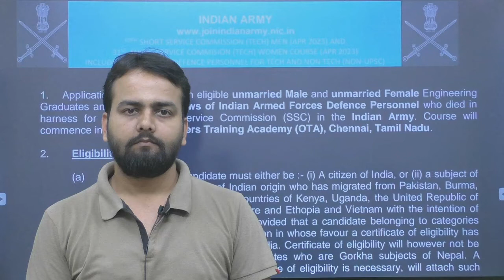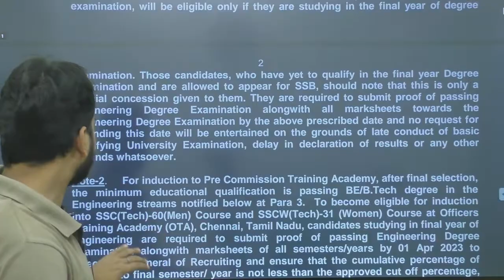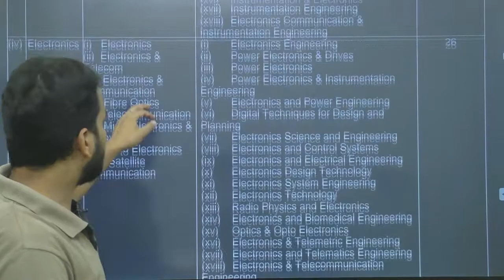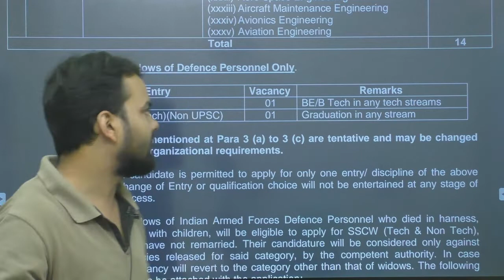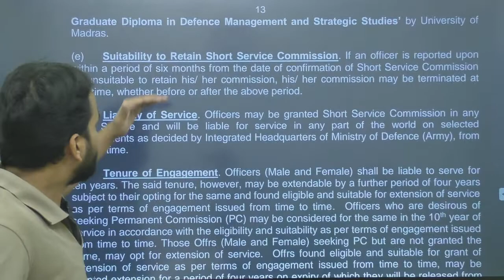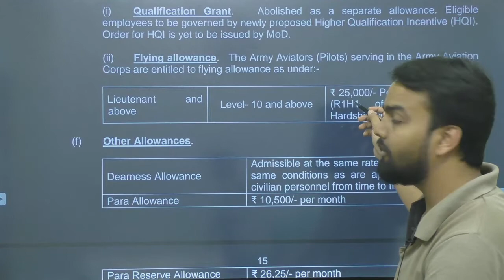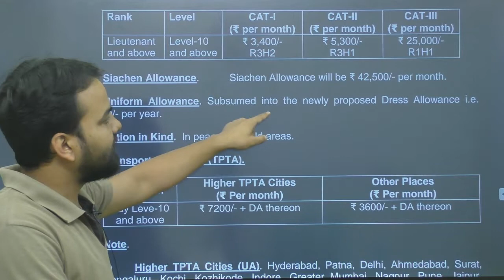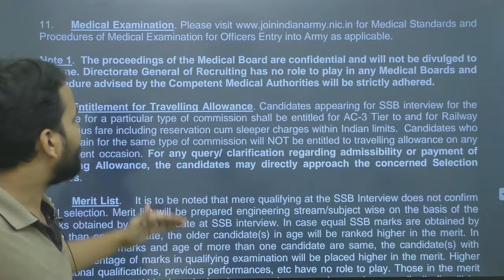Indian Army SSC Technical Recruitment 2022 | Indian Army SSC Technical Apply Online 2022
Applications are invited from eligible unmarried Male and unmarried Female Engineering Graduates and also from Widows of Indian Armed Forces Defence Personnel who died in harness for grant of Short Service Commission (SSC) in the Indian Army. Course will commence in Apr 2023 at Officers Training Academy (OTA), Chennai, Tamil Nadu.

indian army ssc technical recruitment 2022 how to apply,

Jai Hind...!!!